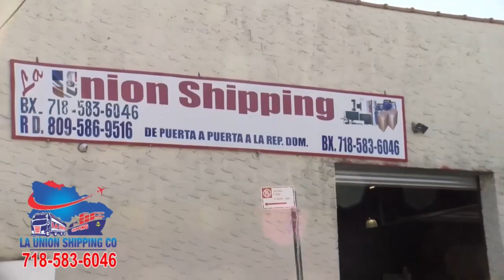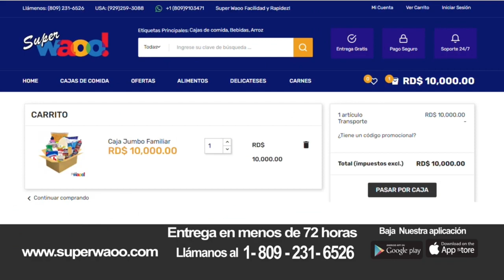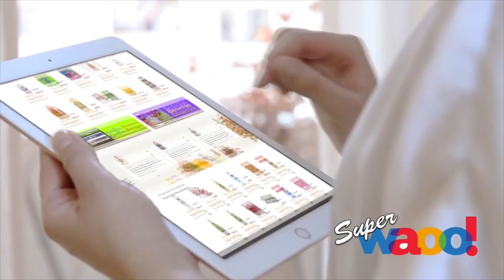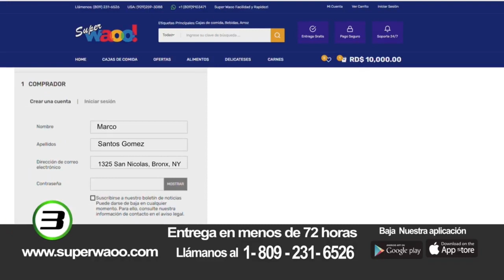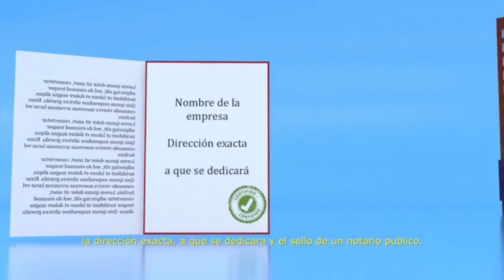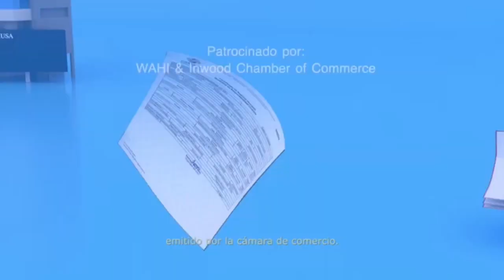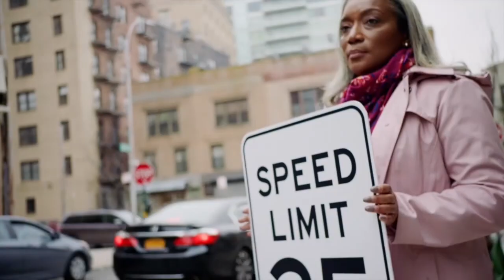Informativo NY 05 07 21 Con Luis Cartagena